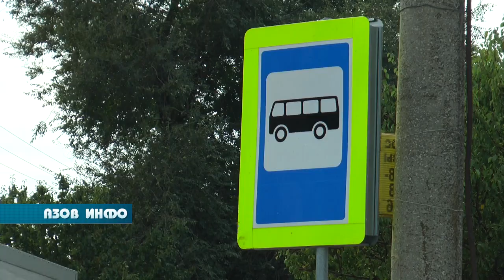Вопрос главе администрации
Мы продолжаем нашу традиционную рубрику «Вопрос главе администрации»